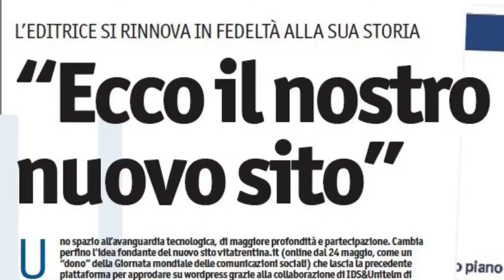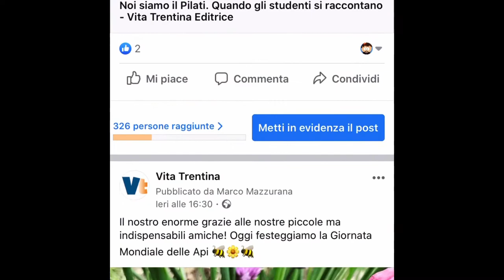Il nuovo numero in 120 secondi. Sfogliamolo assieme al direttore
Domenica 24 maggio si rinnova il sito del nostro settimanale un progetto innovativo all'insegna del pensiero e della partecipazione. Lo raccontiamo sul nuovo numero di Vita Trentina: all'interno anche i cinque anni della Laudato si', le storie dei guariti e l'inserto trimestrale Vivere Insieme.